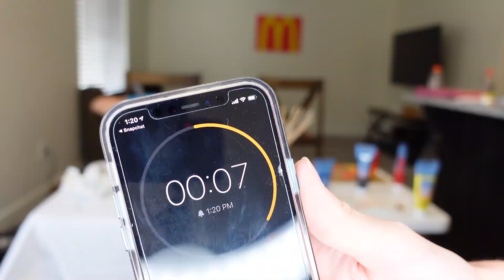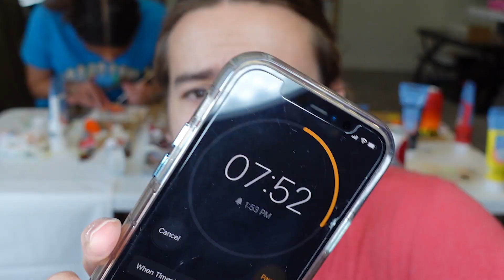I Customized My Wife’s IPhone!!!!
My Wife let me Customize Her IPhone!! Unfortunately for her... I'm not an artist...